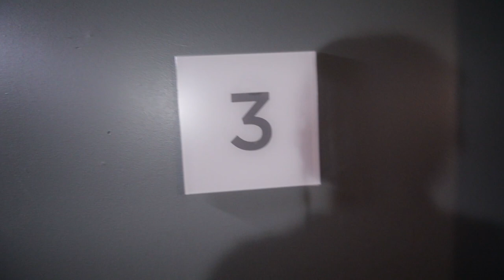LA/Joshua Tree Vlog l Day In The Life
Wanted to connect with you all and bring you on this trip with me.
Spent a couple days on the west coast with some good friends.

 fashion and style edit fashion mumblr vlog joshuatree